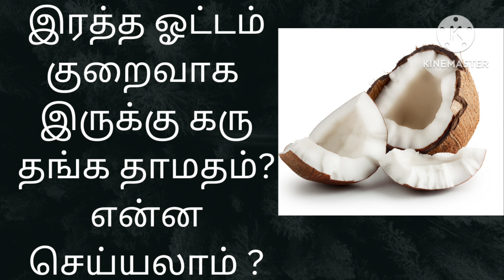Blood circulation was not proper that causes delay of pregnancy what to do ?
Here described about, Blood circulation was not proper that causes delay of pregnancy what to do